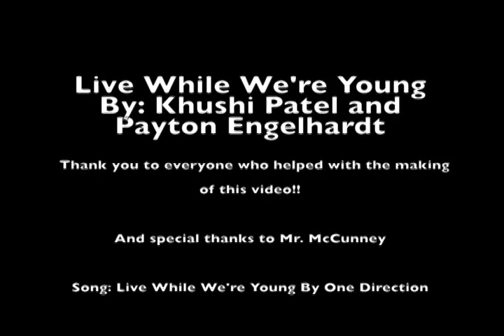News for Friday 10 4 19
Our Clifton High School Morning News!